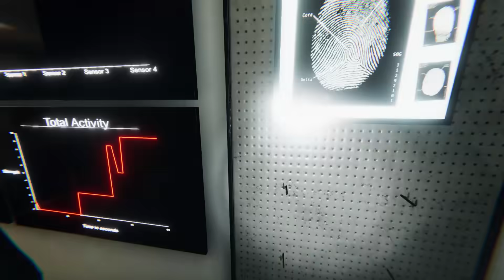3 GOLD STARS in PHASMOPHOBIA #113